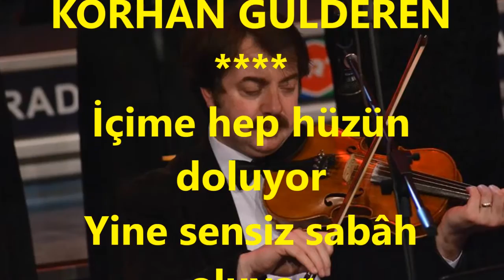Vedat Kaptan YURDAKUL-İçime Hep Hüzün Doluyor (Kem.Tak.Korhan GÜLDEREN)(RAST)R.G.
SOLİST:
*VEDAT KAPTAN YURDAKUL*
VİDEOYU YAPAN
*RECEP GAYRETLİ*
GÜFTE: YILDIRIM GÜRSES
BESTE: YILDIRIM GÜRSES
USUL: CURCUNA
MAKAM: RAST
KEMAN TAKSİMİ: KORHAN GÜLDEREN
İçime hep hüzün doluyor
Yine sensiz sabâh oluyor
Geçiyor günler, ömür doluyor.